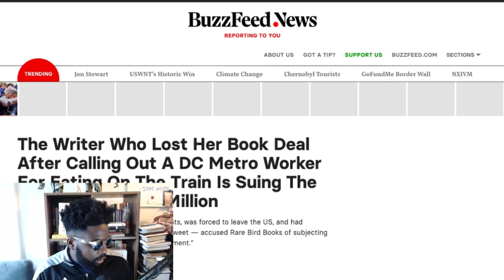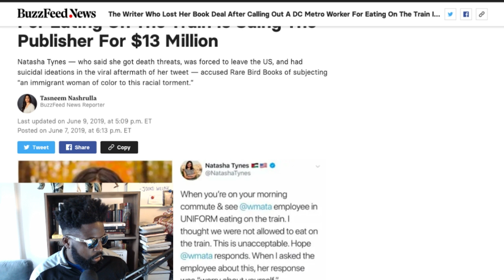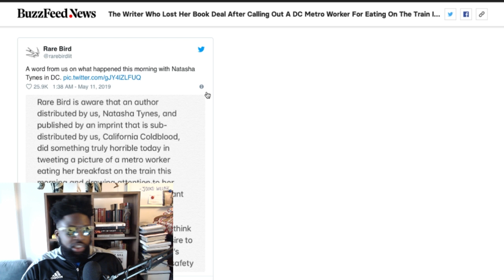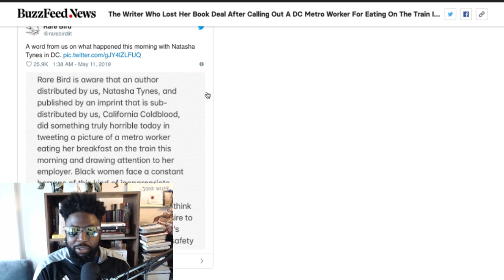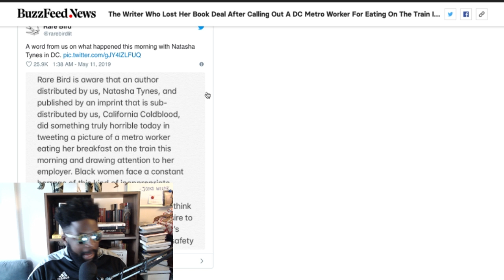The Agostinho Zinga Show #209 | Comeback Story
Agostinho rambles about Jeremy Piven interview with Andrew Schultz, Author sues her publisher off the back of cancel culture, UBER Air and what it means for high-flying executives, Sole Classics x Vans collaboration, London Fashion Week Mens SS20 street style slideshow, Jason Dill x Adidas Samba and more...